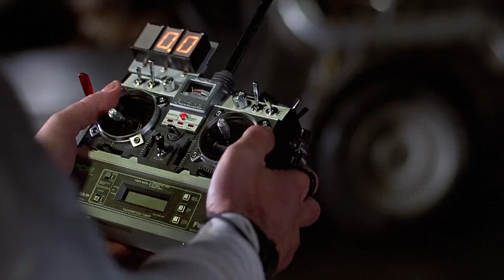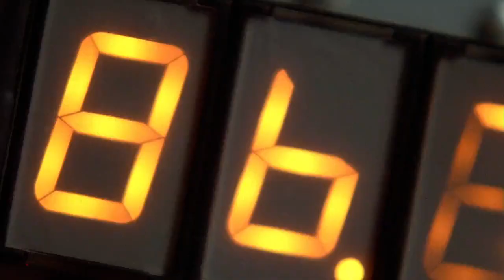Back to the future best scene (when the hell are they?)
marty: Where the hell are they?
doc:     Appropriate question is when the hell are they?